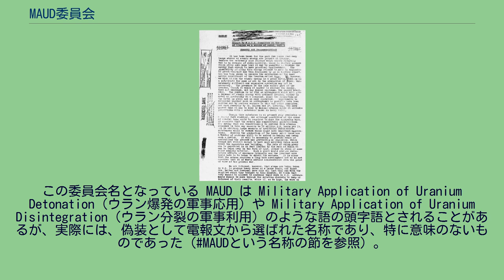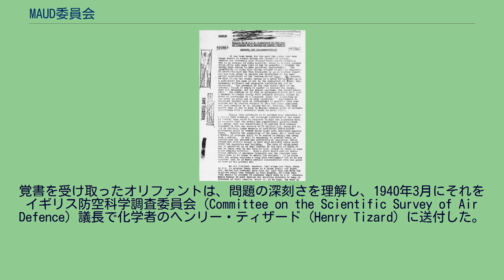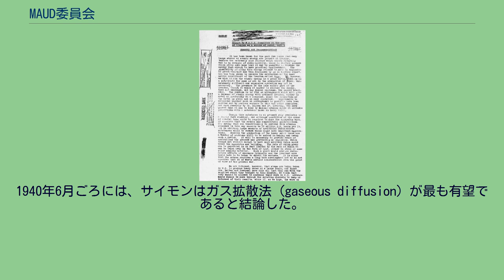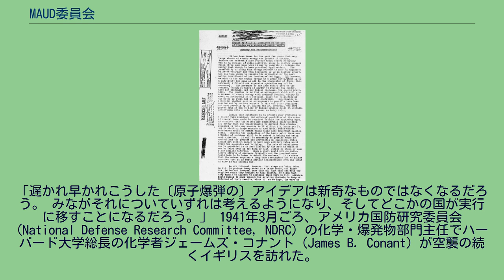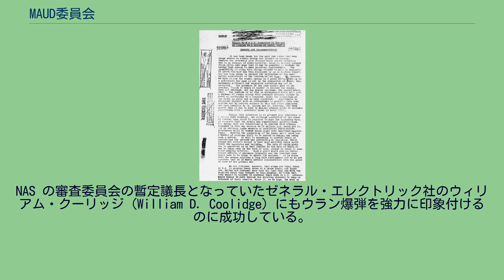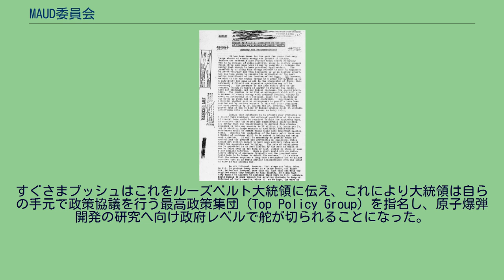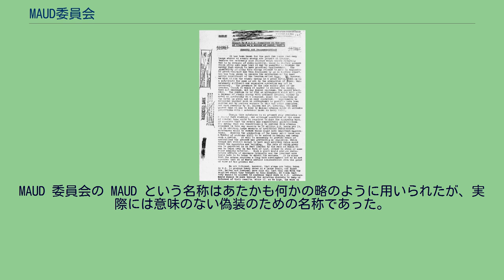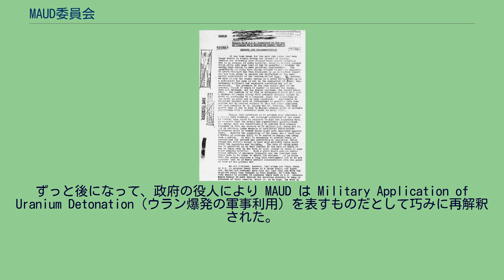MAUD委員会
MAUD 委員会の最終報告、第1ページ。
MAUD委員会（モードいいんかい、MAUD Committee）は第二次世界大戦中のイギリスで原子爆弾の可能性を探るために設けられた科学者からなる委員会である。
1941年に委員会はウラン濃縮とそれによるウラン爆弾が技術的に可能だとする報告を提出し、これがアメリカ政府に伝えられて原爆開発計画の直接の開始要因となった。
日本語では MAUD の読みをとってモード委員会とカナ書きされることもある。
この委員会名となっている MAUD は Military Application of Uranium Detonation（ウラン爆発の軍事応用）や Military Application of Uranium Disintegration（ウラン分裂の軍事利用）のような語の頭字語とされることがあるが、実際には、偽装として電報文から選ばれた名称であり、特に意味のないものであった（MAUDという名称の節を参照）。
1939年、ウランの核分裂による連鎖反応の可能性が明らかになっても、ウランの同位体ウラン235の濃縮が技術的に実現できなければ、原子爆弾は事実上不可能であると考えられていた。
しかしイギリスに亡命していた科学者オットー・フリッシュとルドルフ・パイエルスが、ウラン235単独での絶大な破壊力をもつ小型の爆弾が可能であり、分離が必要な量はわずかで済むとの見積もりをだしたことで、ウランを用いた原爆の真剣な検討が始まることになった。
イギリスはナチス・ドイツとの激しい戦いが続く中、1940年4月に科学者による MAUD 委員会を組織し、そのウラン原爆の実現可能性を検討させ報告を提出させることとした。
委員会に参加した物理学者ジェームズ・チャドウィックや化学者フランシス・サイモン (Francis Simon) らは、実験によって爆発に必要な臨界質量を正確に見積もるとともに、ウラン濃縮の有効な方法について研究を進めた。
これによって1941年7月に提出された MAUD 委員会の最終報告書は、多額な経費が必要であるもののウラン濃縮は可能であり、数年以内に比較的小型で強力な破壊力をもつウラン爆弾が実現可能であると結論し、アメリカと協力しながら早急にそれを開発すべきであると勧告することとなった。
当時、アメリカは依然戦争に参加しておらず、原爆開発にも慎重な見方が強かったが、この報告が1941年夏以降に伝えられ、また委員会の一員であるマーク・オリファントがアメリカに開発を強く勧めたことが大きなきっかけとなって、その年の末までには本格的に原爆開発へと踏み出すこととなった。
イギリスでもチューブ・アロイズと呼ばれる原爆開発計画が開始されたが、戦況の悪化や資金不足により、やがてこのアメリカのマンハッタン計画へと組み込まれていくことになった。
1939年1月のオットー・ハーンらによる実験と、リーゼ・マイトナーと甥のオットー・フリッシュ によるその理論的解釈によって、ウランの原子核が低速中性子照射により、日常的な化学結合のエネルギーの数億倍のエネルギーを伴って分裂するという新たな現象を引き起こすことが示された。
この核分裂の発見という驚くべきニュースを受けて、3月にはエンリコ・フェルミ、レオ・シラード、フレデリック・ジョリオ＝キュリーの3グループがウランの核分裂にともなって複数の高速な二次中性子が放出されることを相次いで確認した。
これは、ウランが連鎖反応を起こす可能性、すなわち二次中性子が指数関数的に増大しながら核分裂を連鎖的に引き起こし、条件次第ではすさまじい爆発を起こすという可能性を示していた。
しかし核分裂を起こしているのは天然ウランに 0.7 % だけ含まれる同位体で、エネルギー的に不安定な奇数の原子量をもつウラン235であると思われた。
多くの物理学者は有効な連鎖反応を起こすには、ウラン235を、化学的性質が同じで質量がわずかに異なるだけのウラン238から大量に分離せねばならず、それは技術的にほとんど不可能なことだと考えていた。
当時の指導的物理学者であったニールス・ボーアはその困難さについて「合衆国をひとつの巨大な工場にでも変えない限りできるわけがない」と述べたとされる。
一方、同位体の比率を変えない天然ウランのままでの連鎖反応の可能性もあったが、フリッシュの見積もりでは、低速中性子による天然ウランのみの反応では時間がかかり過ぎ、熱膨張や蒸発によって連鎖反応が阻害されるために爆弾として...